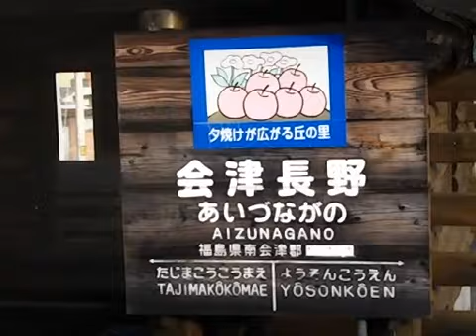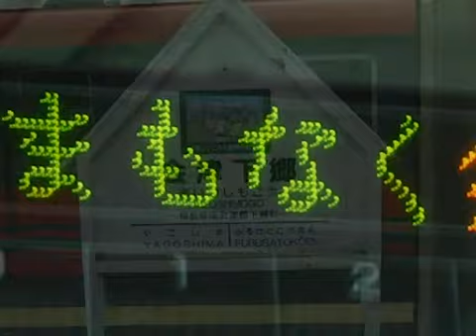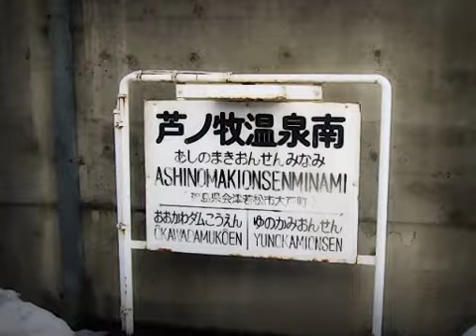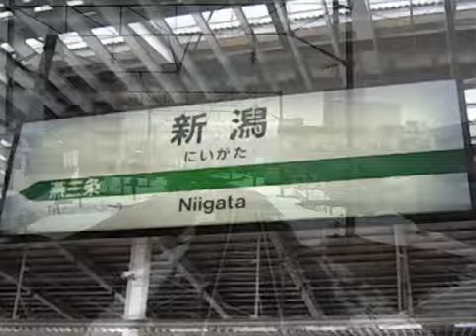Aizu faith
Aizu railway 25th